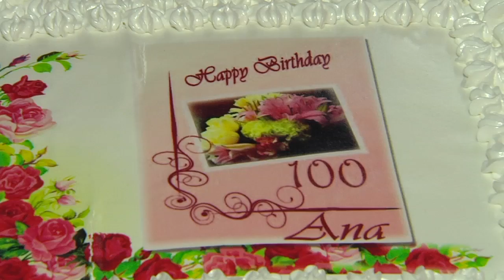Tita Ana turns 100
A local woman has celebrated her 100th birthday, surrounded by her family and with a special visit from the Chief Minister, Fabian Picardo. Gibraltar’s newest centenarian is Ana Piris, known as “Tita Ana”.